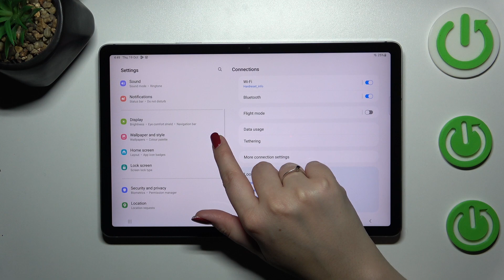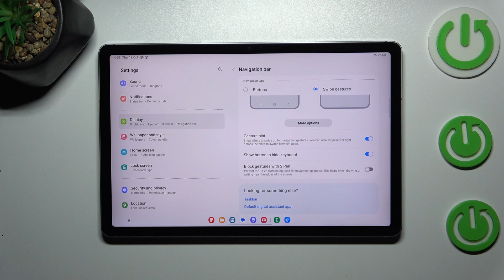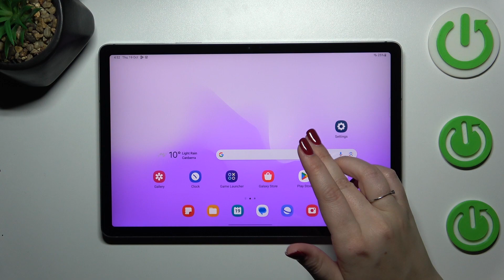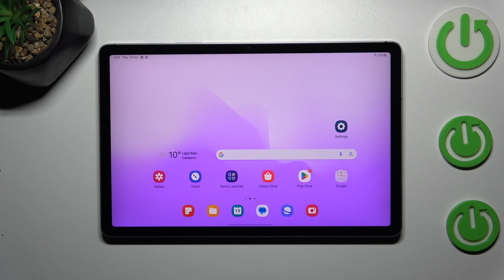How to Set Gestures Navigation on Samsung Galaxy Tab S9 FE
Get ready to navigate your Samsung Galaxy Tab S9 FE with finesse as we unveil "How to Set Gestures Navigation." In this video, we'll show you the ropes of this intuitive feature, allowing you to smoothly control your tablet with gestures. Whether you're a tech enthusiast or simply want a more fluid navigation experience, this comprehensive tutorial is your key to effortless tablet usage.

How to activate and configure Gestures Navigation on your Samsung Galaxy Tab S9 FE?
How to perform common tasks and navigate the tablet using gestures?
How to customize gestures to suit your preferences for an efficient experience?
How to discover the advantages of gestures navigation for your daily tablet usage?
How to troubleshoot and fine-tune gesture settings on the Galaxy Tab S9 FE?